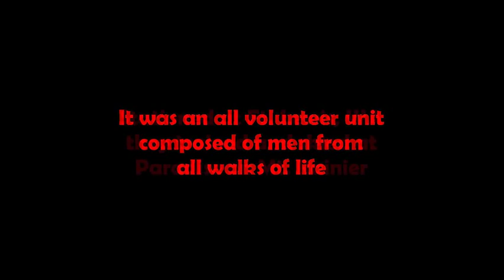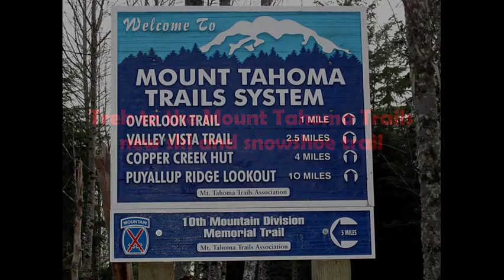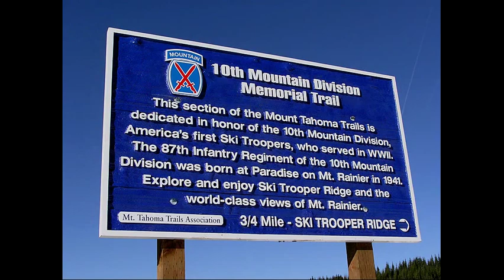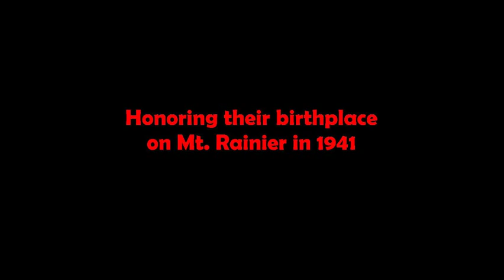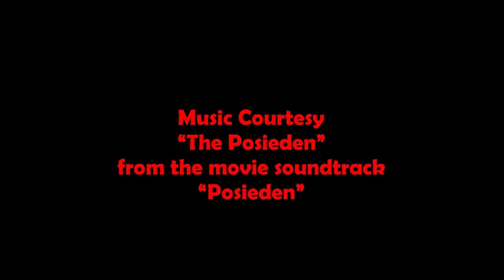10th Mountain Division Memorial Ski Trail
The 10th Mountain Division Memorial Ski Trail is a new cross country ski and snowshoe trail dedicated to America's first Ski Troops of WW II who trained at Paradise on Mt. Rainier, Washington in 1941.  Paradise is the birthplace of the Ski Troops and the 87th Infantry Regiment from which the 10th Mountain Division was formed.  This trail is dedicated as a memorial trail honoring their birthplace and all those who served in the 10th Mountain Division. The trail boasts with magnificent world class views of Mt. Rainier and is accessible during the winter months for cross country skiing and snowshoeing.  The trail is groomed using Snowcats and Snowmobiles and is located 5 miles from the 92 Road SnoPark, or 1 mile above the Copper Creek Ski Hut, on the Mount Tahoma Trails Ski Hut-to-Hut Trail System located in Ashford, Washington.  Come out and trek to the new trail on skis or snowshoes.  Enjoy the video and see a part of skiing history.